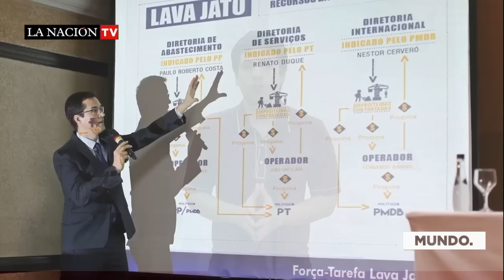Renuncia impulsor del impeachment a Dilma Rousseff